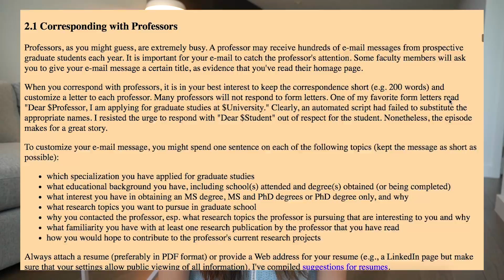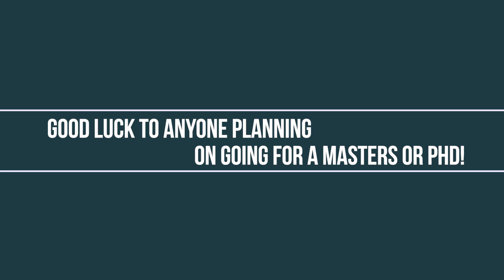Why I pursued my PhD in Electrical Engineering | Should you get one?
As of filming this video, I am about one year post-graduation. In this video, I discuss:
- Why I decided to go to graduate school
- Whether I think it was worth the time (6+ years) and effort
- My advice to anyone thinking about going to graduate school in engineering/related fields

xo janpancake